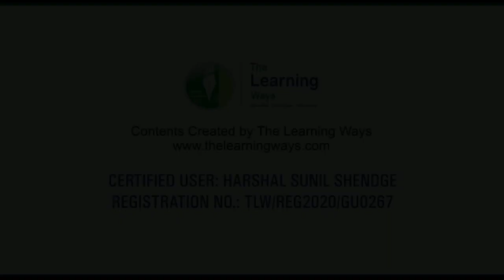SECUNDERABAD TO BALHARSHAH ROUTE DOWNLODING PROSES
HI FRIENDS AND WELCOME TO MY CHANNEL SO FRIENDS AJ ME APKO DENE VALA HU SECUNDERABAD TO BALHARSHAH ROUTE SO FRIENDS GET READY WITH YOUR HEADPHONES🎧 SET YOUR PHONES📱 VOLUME 🔊FULL AND WATCH THE VIDEO TILL THE END. _-_-_-_-_-_-_-_-_-_-_-_-_-_-_-_-_-_-_

⚠️NOTICE
TLW's add-ons are not used in this streaming

CREDIT SECTION:-

I AM PURCHASE LOCOMOTIVE PERMISSION BY { VIDHIT SIR }
FOR PURCHASING LOCOMOTIVE
CONTACT VIDHIT SIR

I have taken permission from VIDHIT Sir to use coaches for free for streaming and gameplay's

{ TRAINZ NAMAN }

⚠️ ATTENTION
DON'T SHARE ROUTE WITHOUT OWNER PERMISSION

{ TRAINZ NAMAN }

played on oppo A12

recorded with oppo A12 screen recorder

Like Aim :-
80

Views Aim :-
120